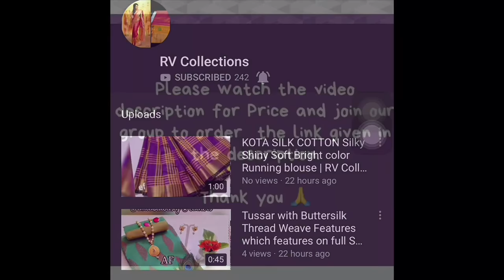Full Zari silk Saree n Full zari Peacock Pallu | RV Collections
🎁🎉💃🏻New Launch - *Princess 👸🏻 of Peacock* - *Edition 2* Fulfills Ur Occasion with Grand Traditional Outfit 💃🏻 🎉🎁

😍Heavy Zari all over the Body with Gola Boxes & Annam Rangoli's in Border Having Plain Running Blouse !!! Wonderfull Peacock Pallu !!😍

🎊Material - Full Zari silk !!
🎊Grand Pallu - Full zari Peacock Pallu !!
🎊Blouse - Plain Running Blouse !!

🎁Description - Heavy zari all over the body with Annam Rangoli's Border & Peacock Pallu !! Combined with Mat Finish Peacock Neckset & Jumka !! 😘😘😘

😘😘Combo -  Mat Finish Peacock Pendant  With Pearl Drops & Peacock Jumka !!

Saree Including GST👇

Saree Only -  1630+$ 😍😍
Full Combo - 1980+ $😘😘

Limited stock 💃🏻💃🏻💃🏻!!
Grab Soon !!🤩🤩😍😍

Jamdani Sarees,
bridal sarees,
kuppadam sarees,
uppada sarees,
chiffon sarees,
chettinad sarees,
Wedding sarees,
Party wear sarees,
Banarasi sarees,
Bangalore silk sarees,
Linen Sarees,
Ikkat sarees,
Two tone sarees,
Hadloom sarees,
Organza sarees,
Organsa sarees,
half sarees,
Rayon Kurtis,
Bandhani Sarees,
saris,
Daily wear sarees,
Blouse designs,
Bridal sarees,
Marriage collections,
latest sarees,